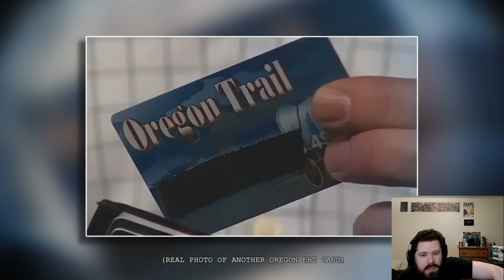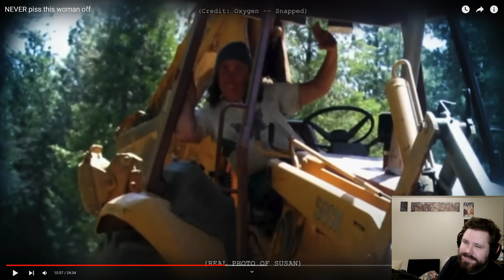Mr Ballen: Never Piss This Woman Off (Reaction)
Now "Farm from Hell" spooky lol